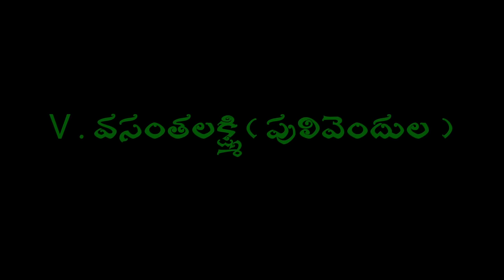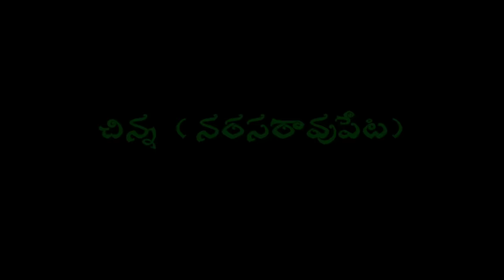Chinthamani ।Subbisetti comedy।@Vema Venkat।Adanki Srinivasarao।Bodanampadu